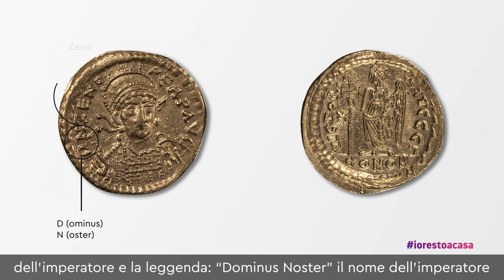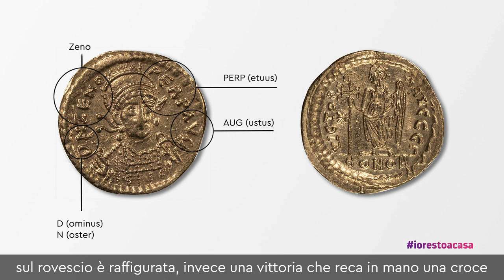Museo Archeologico Nazionale di Taranto - Il tesoretto monetale bizantino